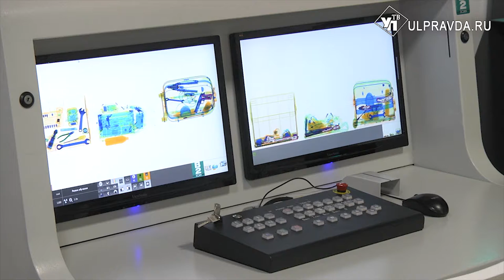Инженеру и директору – по награде. В Ульяновске открылся бизнес-форум «Деловой климат России»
Наградить лучших и обсудить стратегии. На XI бизнес-форум «Деловой климат в России» собрались известные коммерсанты.